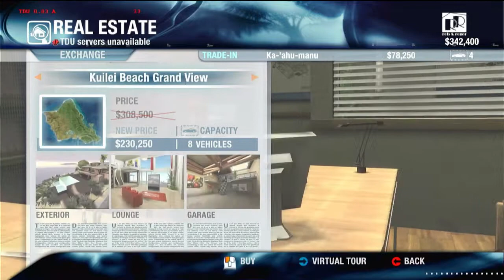Test Drive Unlimited on Intel HD Graphics 4400 - Intel Core i3 4005U - 4 GB RAM